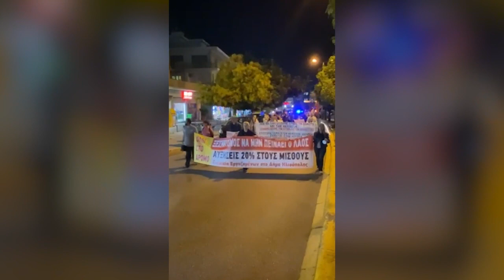Πικετοφορία φορέων στην Ηλιούπολη